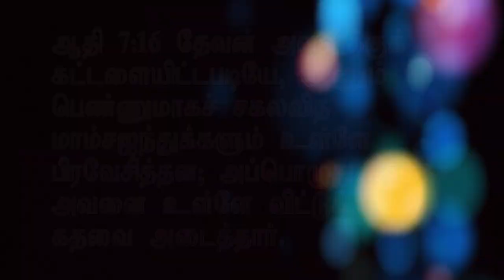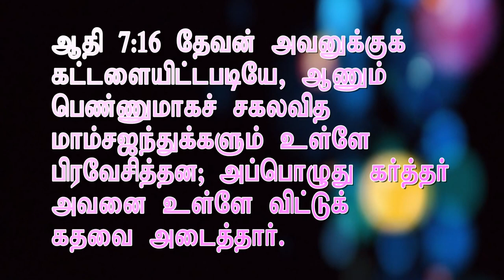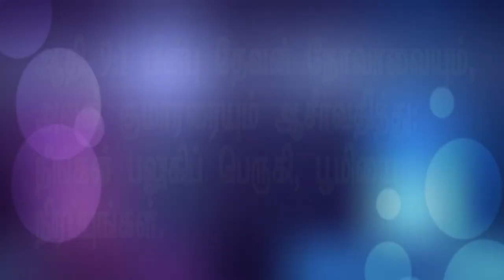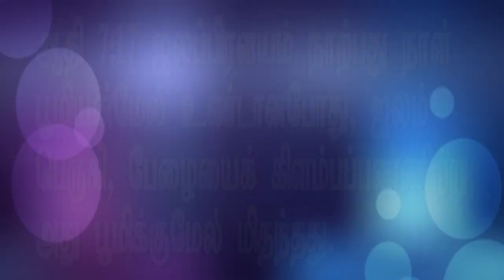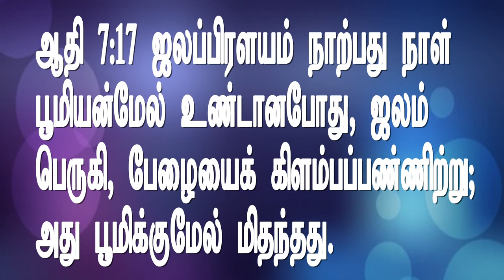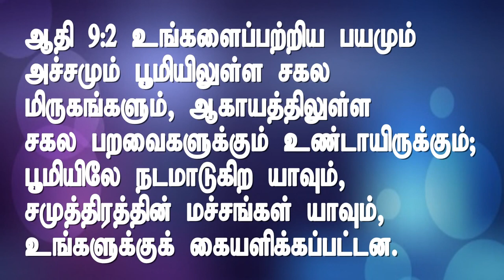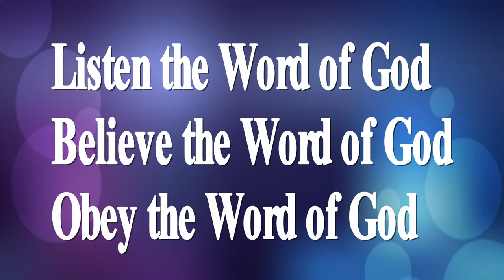தேவன் ஏன் கதவை அடைத்தார்?